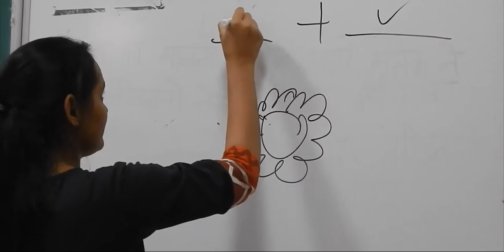SPLASH - The Annual Cultural Fest of LHMC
The Lady Hardinge Medical College organised their 4 days annual cultural festival SPLASH, as they completed 100 years of their glorious journey. Zephyr- The Film and Photography society of CVS was the official coverage partner of the whole event and covered all the alluring moments. The event was a great success with the help of students, staff and participants. Almost all the colleges under Delhi University participated. The event started on 26.09.16 with the inaugural ceremony followed by different competitions: dance performances, debating, acting, quizzing, fashion show and many more, and ended on 29.09.16. with Sunburn firing up the floor. Zephyr had also put up a photo booth, another effort to make sure that no one goes home without a treat. These were the days of celebration, as students had put in a great effort in making these days memorable, and succeeded.

Elektronomia - Energy